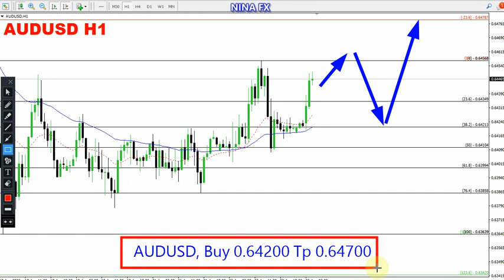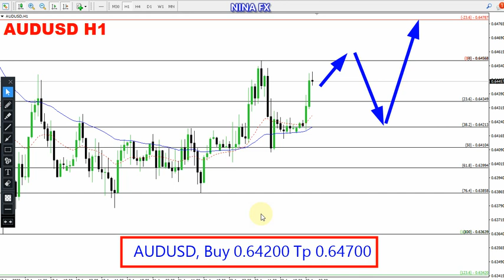AUD USD Daily Analysis for August 23, 2023 by Nina Fx